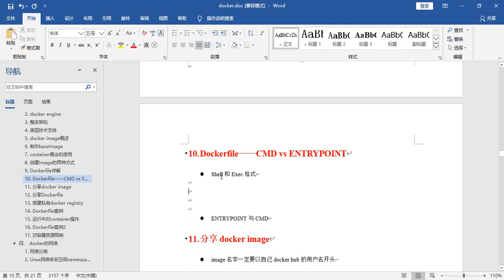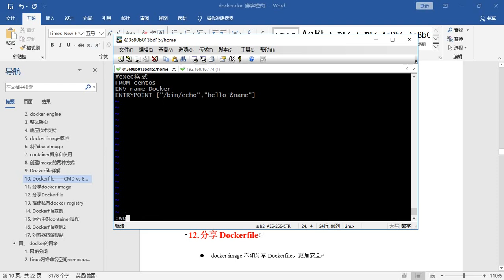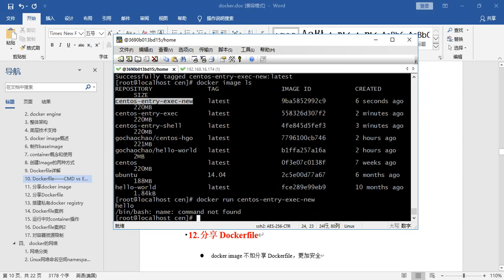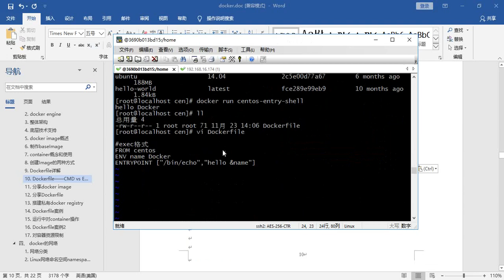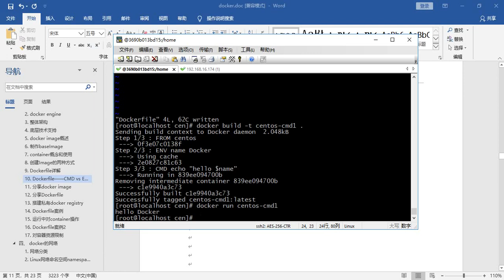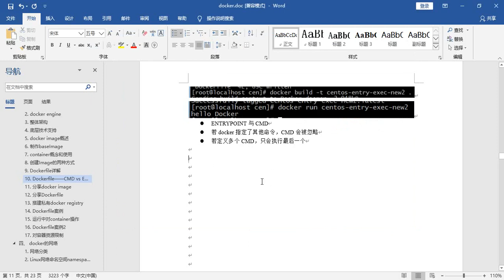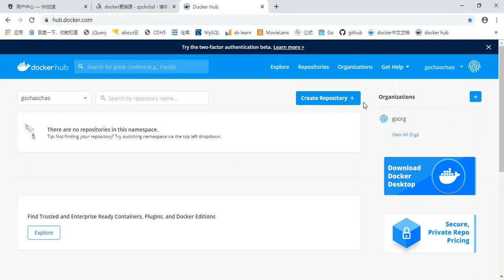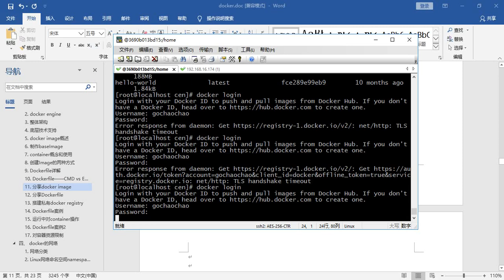224 分享dockerImage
224 分享dockerImage

150+平台，500T内容，随取随学
499元终身会员，699元代理赚钱，微信zhishi5000